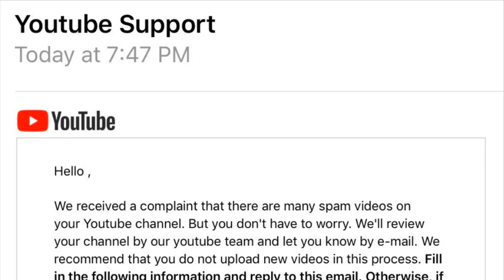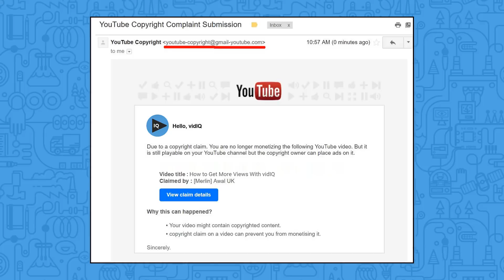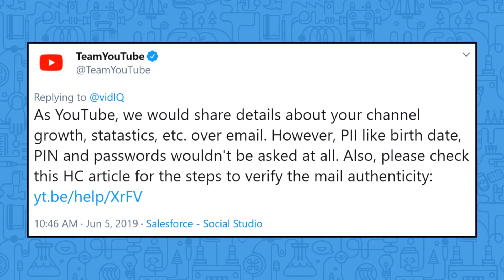Don’t Fall for YouTube Email Phishing Scams!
Don’t Fall for this YouTube Email Phishing Scam, because if you do, say goodbye to you channel!

Dodgy emails are nothing new, but there are more sophisticated and convincing than every and all it takes is one click or one piece of information to compromise your security, your channel, potentially your livelihood.

A spat of new ‘YouTube’ emails have surfaced and while they may look genuine, they are far from it. In this video we take a look at typical examples of YouTube phishing email scams, what to do, what not to do and what information YouTube has on the subject.

▶English is not my first language, do you create content in other languages?
Yes.

Yes we do.

▶Where else can I watch, listen and read about how to grow my channel?